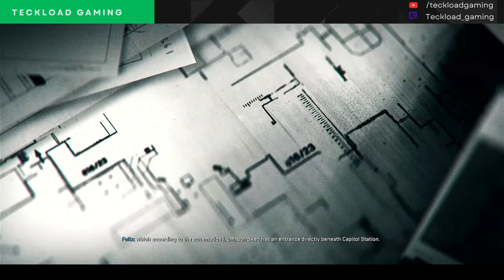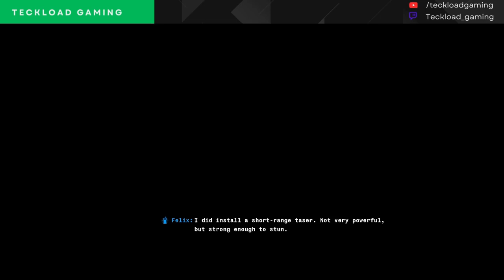How to Beat the Most Wanted Mission in Black Ops 6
Welcome to our comprehensive walkthrough of the “Most Wanted” mission in Call of Duty: Black Ops 6! In this video, we’ll guide you through every step of this intense mission, providing you with essential tips and strategies to ensure your success. From navigating tricky enemy encounters to finding hidden items and completing objectives efficiently, we’ve got you covered. Whether you’re a seasoned player or new to the game, this guide will help you master the “Most Wanted” mission with ease.

Join us on this thrilling adventure and become the ultimate Black Ops 6 operative!